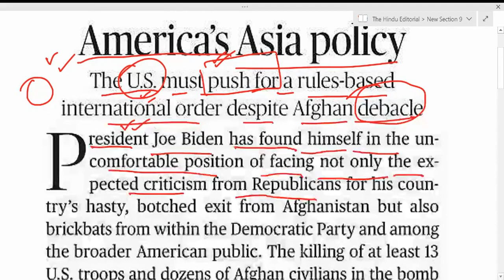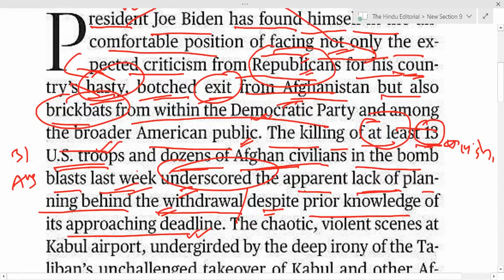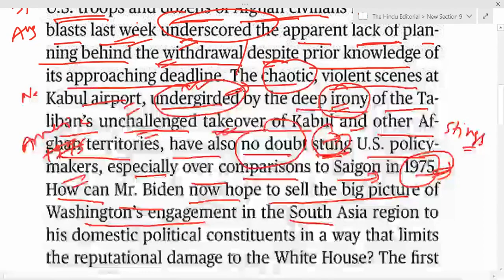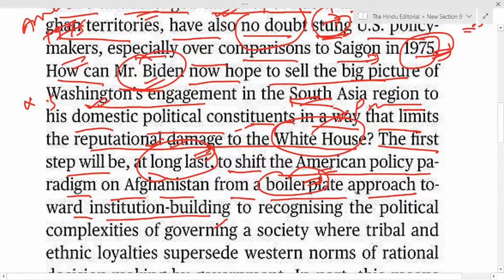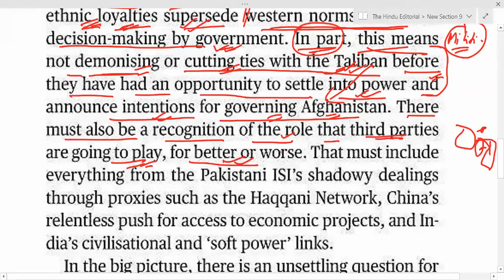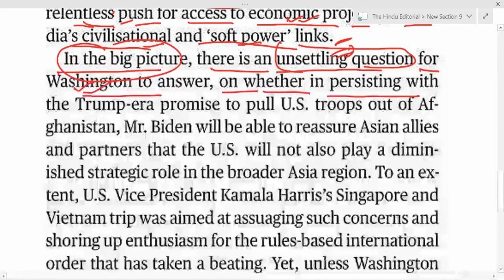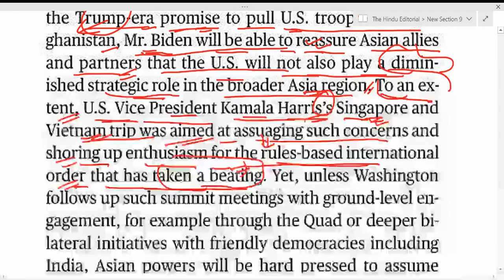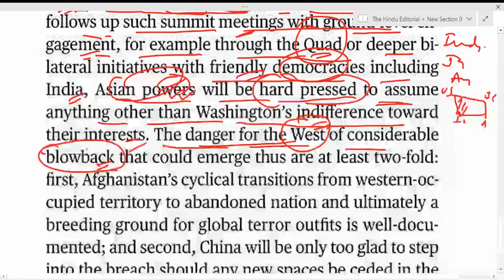The Hindu Editorial Today | The Hindu Newspaper Today | America's Asia Policy |31-08-2021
Hello friends,
This channel helps you in improving your reading skill, vocabulary and grammar. The  deep analysis of the hindu editorial  helps in better understanding for burning issues.
It is advisable that the lecture should be attended completely for complete understanding.
Thanks..See you in lectures

the hindu editorial by ak sir
The Hindu line to line explanation by ak sir
The hindu editorial analysis  by ak sir
the hindu daily news analysis in hindi by ak sir
the hindu
hindu editorial
daily news in hindi today
daily current affairs in hindi
current affairs in hindi by ak sir